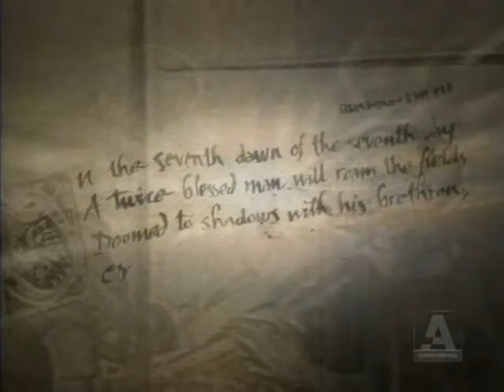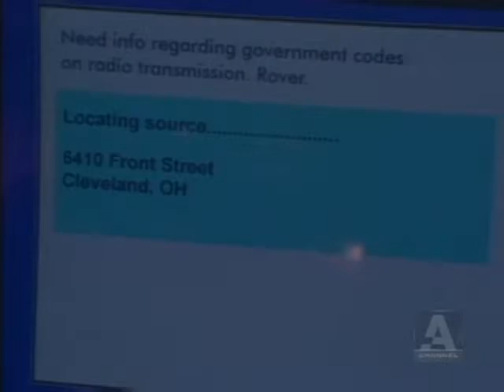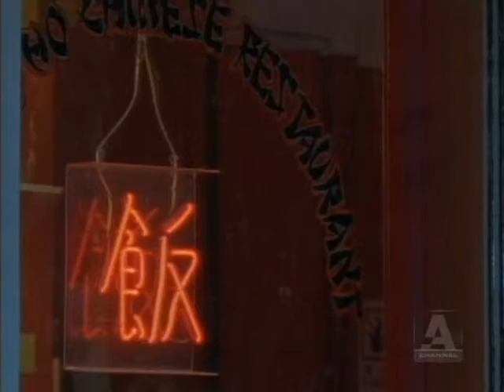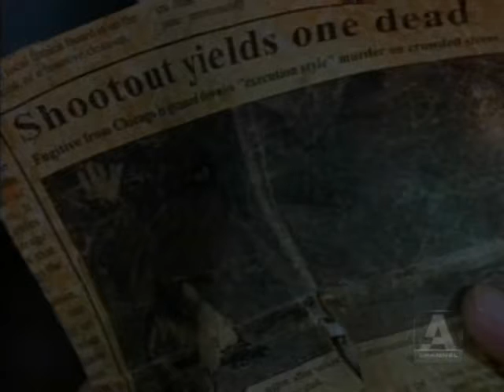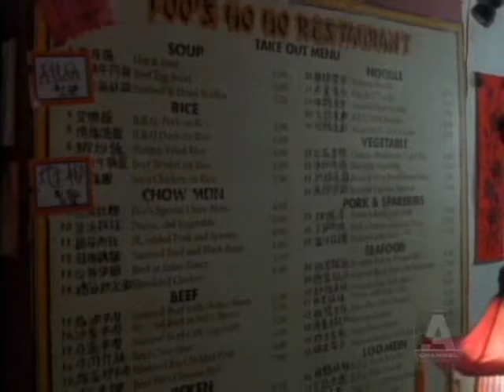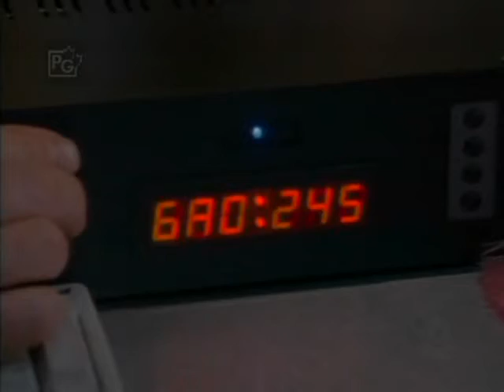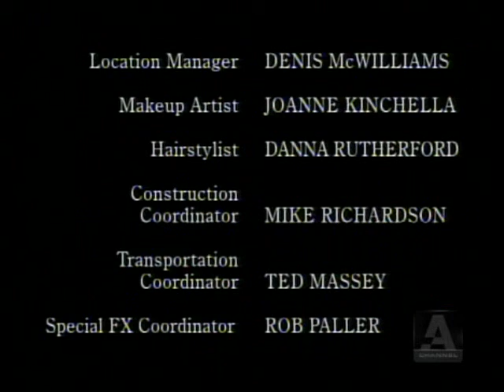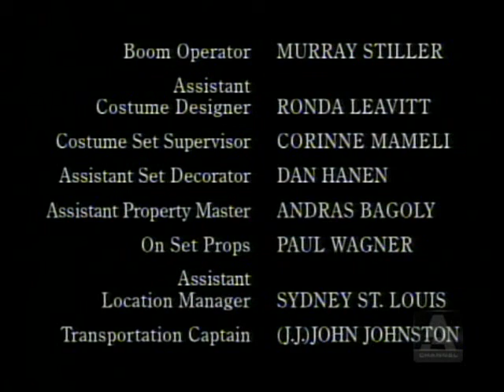First Wave:S01E21 The Aftertime